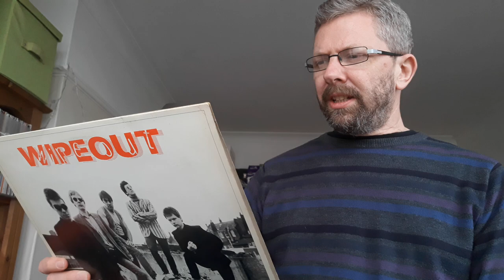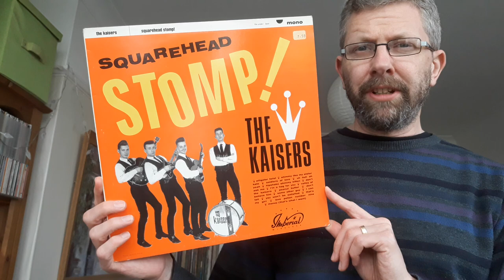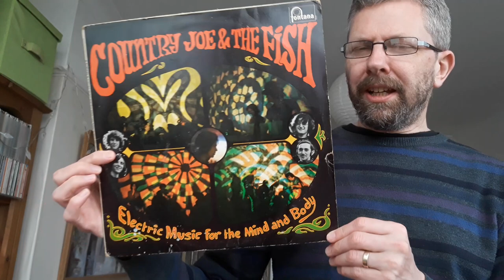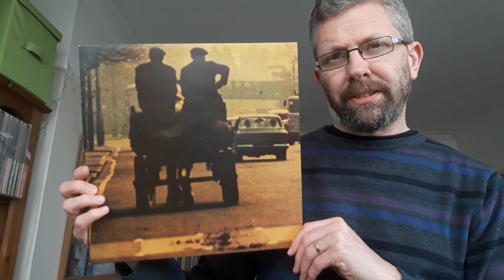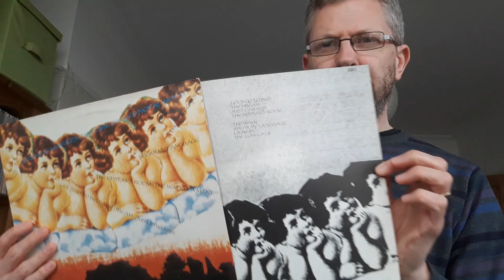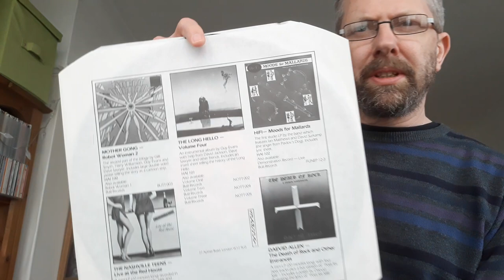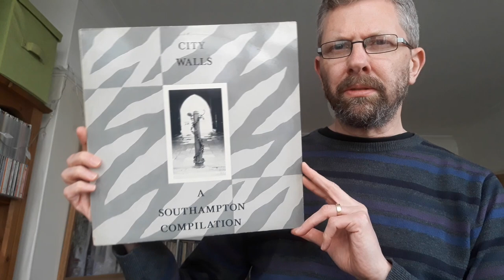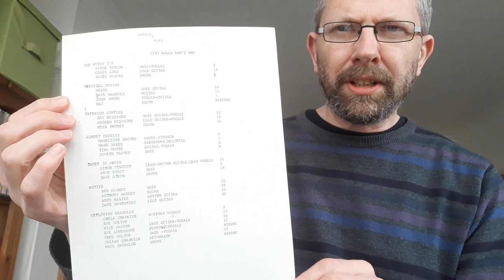VINYL FINDS!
When I say 'So-so', I mean they're nice, but they're not rare Japanese jazz! I mention The Kaisers being rockabilly- but that's only in looks really. They have a heavy beat sound.